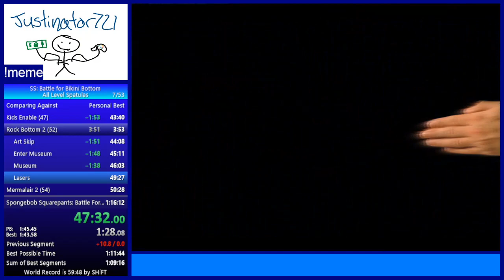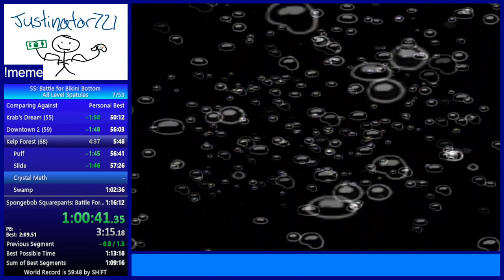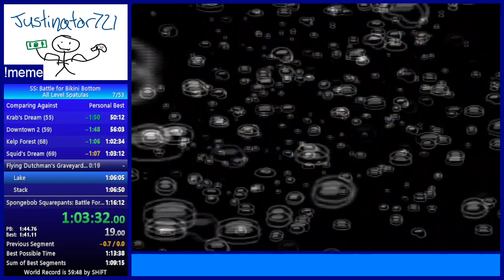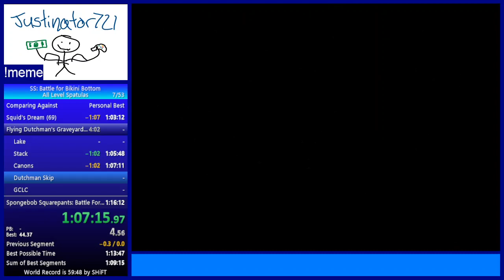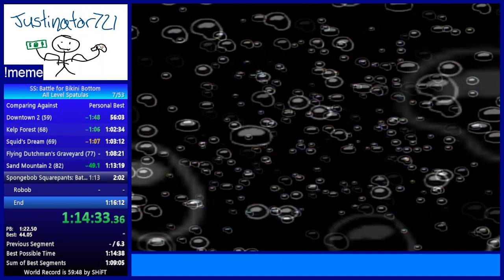BFBB All Level Spatulas in 1:15:25